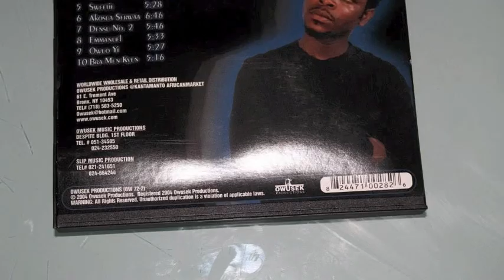KOFI B -BRA MENKYEN(ASEREWA-album)